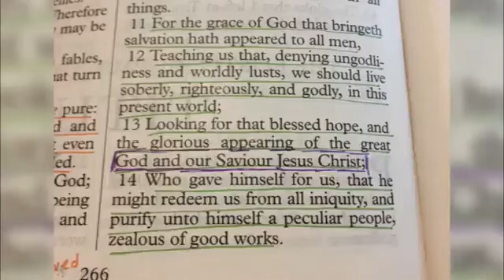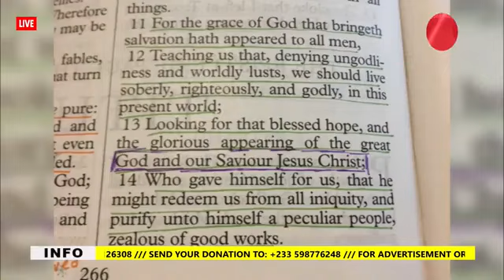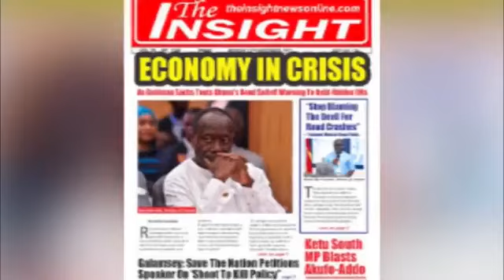The BOOK OF POWER - Words to Recite to get Money, Protection, Healing.....,Let watch and hear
PREACHING OUT THE WORD OF GOD FROM THE MOTHER BOOK (TUM NWOMA)